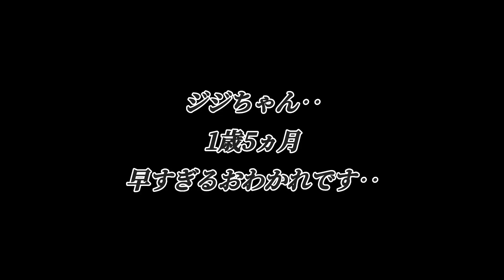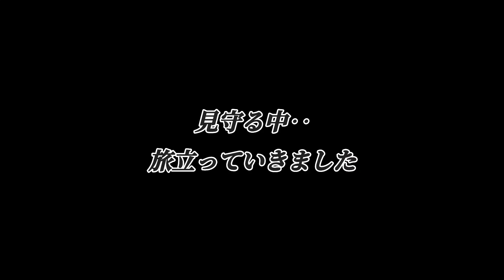夜中にまた、旅立ってしまいました‥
ジジちゃん　1歳5ヵ月
虹の橋へ